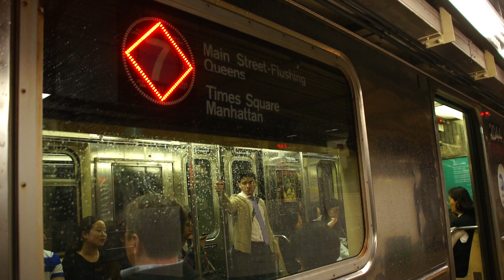Main Street - Flushing Bound Express Train Of R62As On The 7 @ 42nd Street - Times Square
Seen here is a train of R62As operating on the 7 line to Main Street departing from the first stop at Times Square in 42nd Street.